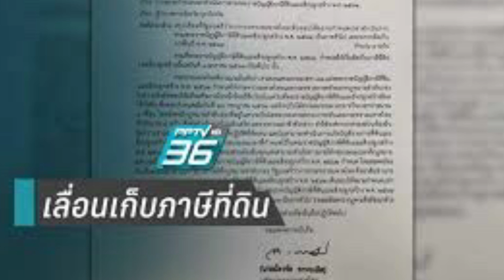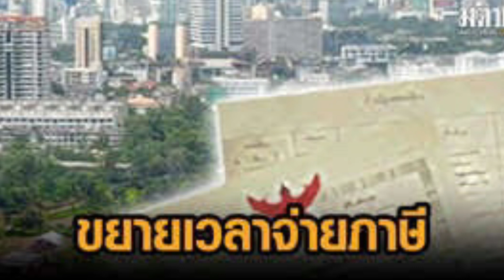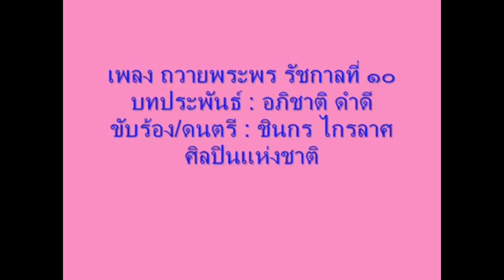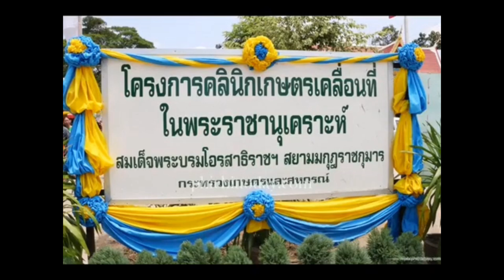มท.1 เห็นชอบ !ขยายระยะเวลาชำระภาษีที่ดินและสิ่งปลูกสร้าง 2566